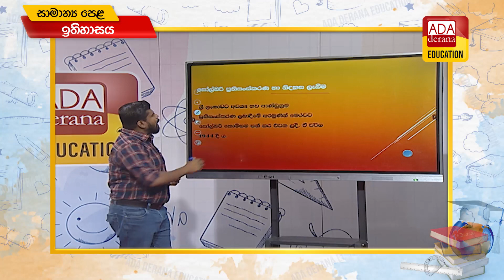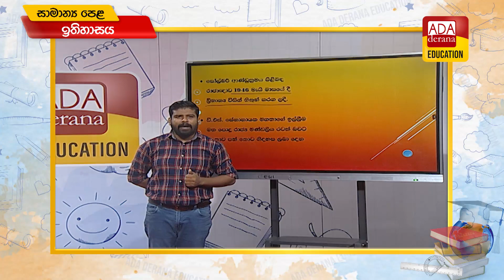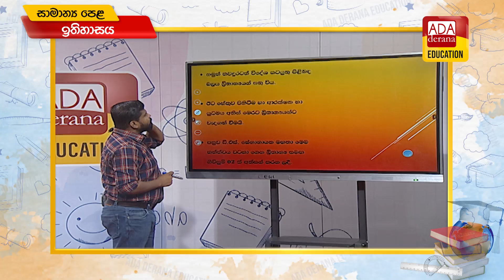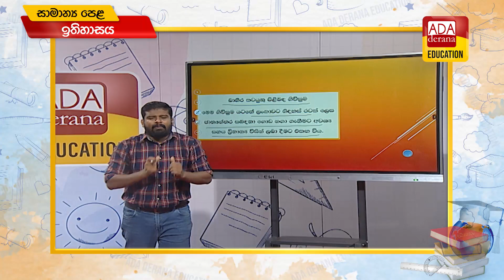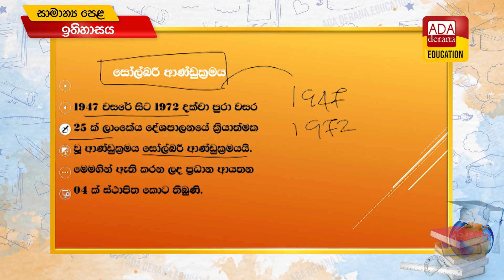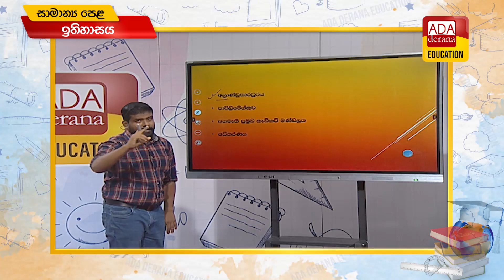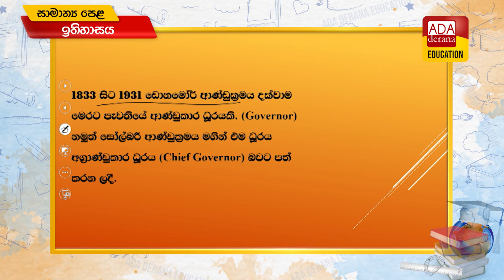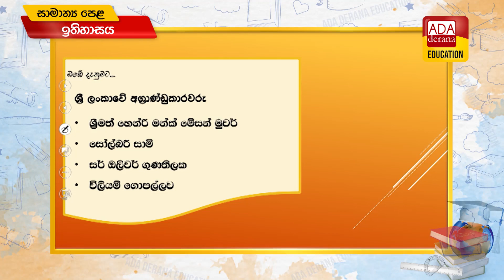සාමාන්‍ය පෙළ ඉතිහාසය 📒🖊️🖋ප්‍රවීණ දේශක රවි අමරසිංහ | 2022.04.15